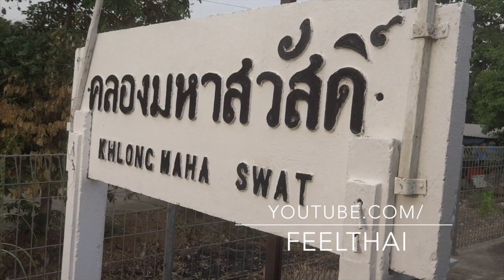ที่หยุดรถไฟคลองมหาสวัสดิ์ ตำบลมหาสวัสดิ์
เมื่อก่อนมีอดีตที่รุ่งเรืองเคยเป็นสถานีใหญ่ครับ แต่มายุคนี้รูปแบบการเดินทาง การตั้งถิ่นฐานของผู้คนเปลี่ยนไป  ก็เลยถูกลดเกรดลงเป็นแค่ที่หยุดรถไฟคลองมหาสวัสดิ์  ที่มีแต่รถไฟขบวนชานเมือง รถขบวนธรรมดาหวานเย็น จอดเท่านั้น

ตัวสถานีที่เป็นแค่จุดจอดในปัจจุบัน อยู่ในพื้นที่ตำบลมหาสวัสดิ์ อำเภอพุทธมณฑล จังหวัดนครปฐม